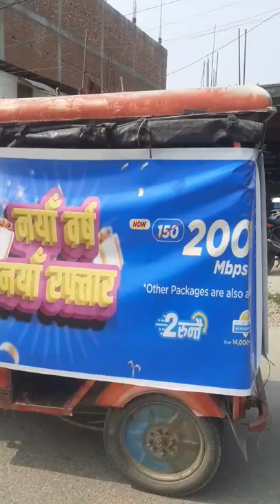WORLDLINK || NEW-YEAR OFFER